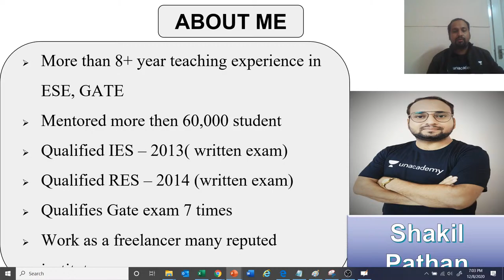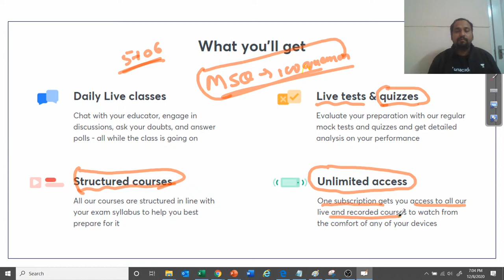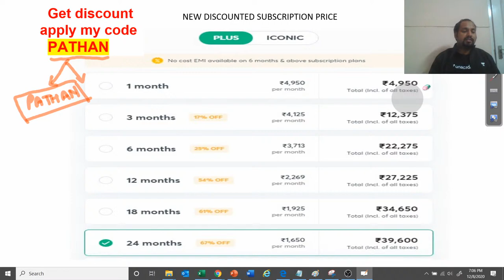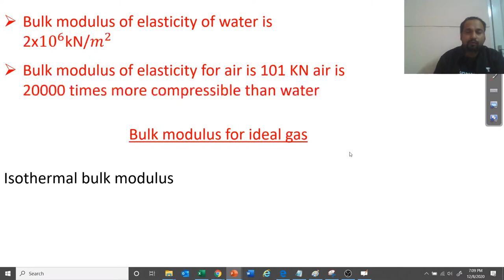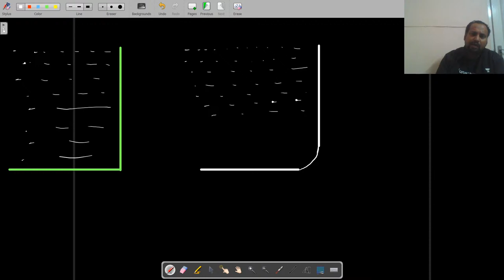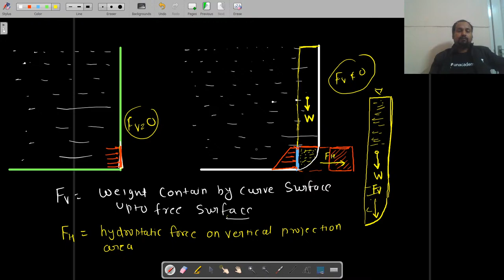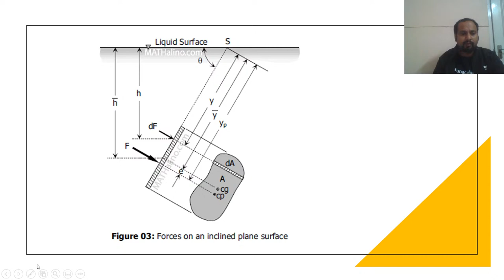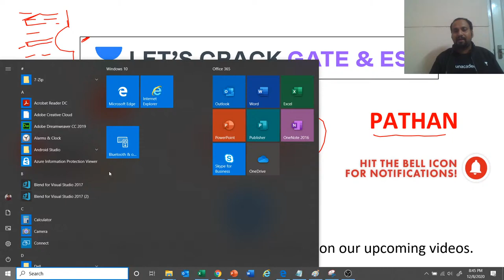L 11 | Hydrostatic Force on Curve Surface Advance Question | Fluid Mechanics | GATE/ESE Exam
In this session, sir will discuss fluid mechanics  in different time frame and their significance.
Following topics will be covered: defination of work, type of work, sign convention, calculation of work transfer.
Sir will introduce his course, his ongoing courses on the different Unacademy platforms and how & what he'll be teaching at Engineering Live.
He will also share his own experience of GATE Exam. Sir has vast experience of teaching in various coaching institutes.
The channel is beneficial for all college going students, aspiring to crack GATE in 3rd year and 4th year of their course.

Join our Telegram Link to get all the latest information from Educators, Notes and PDFs